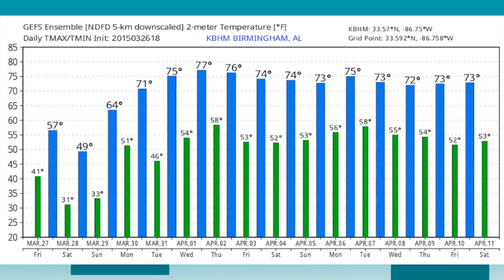March 27, 2015 Weather Xtreme Video - Morning Editon